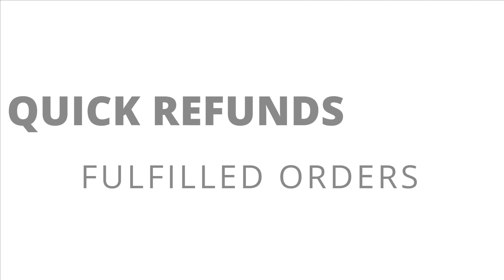DIGGIBIGGI.COM RAP SONG